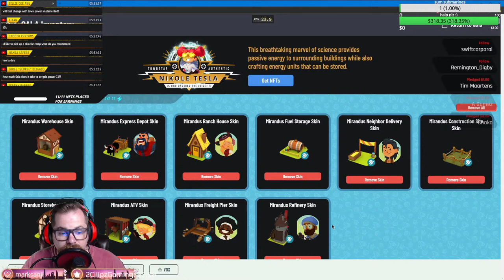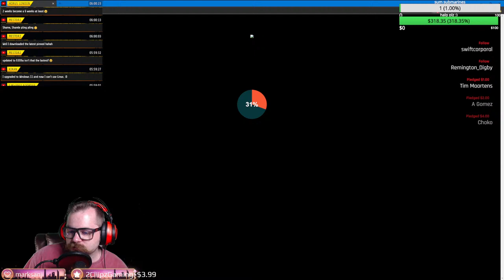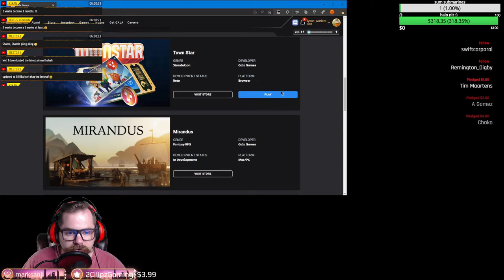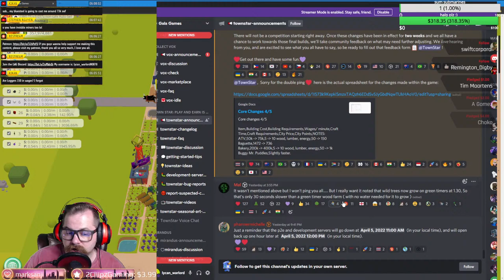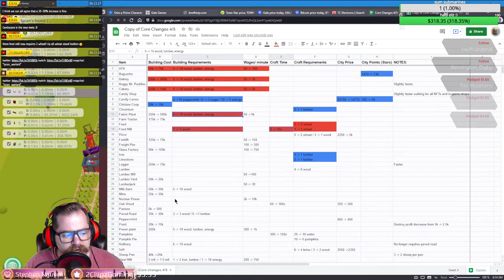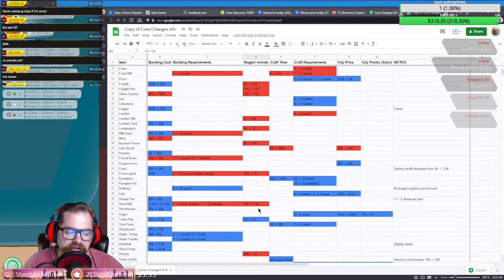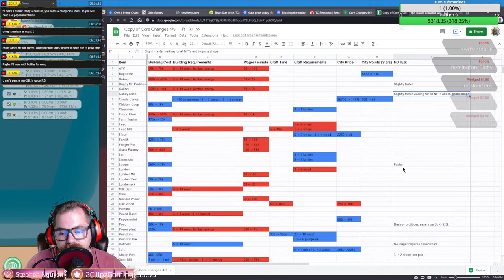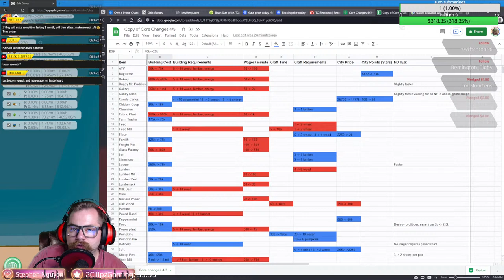Town Star - just hanging out til class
NEED A GALA GAMES ACCOUNT.